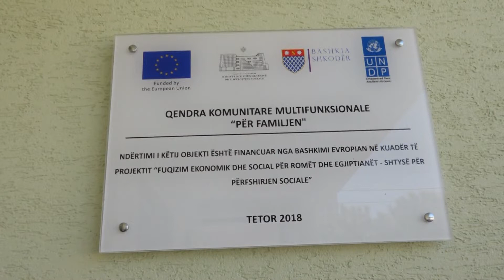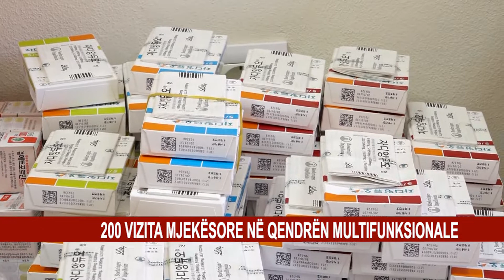200 VIZITA MJEKËSORE NË QENDRËN MULTIFUNKSIONALE